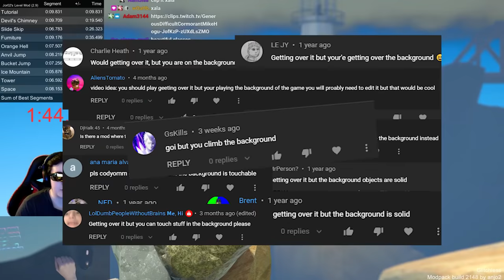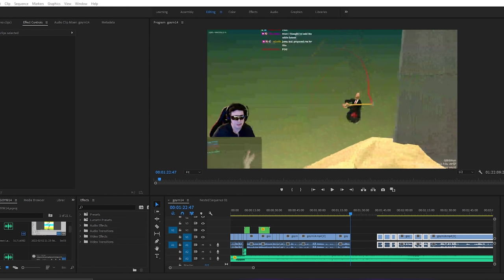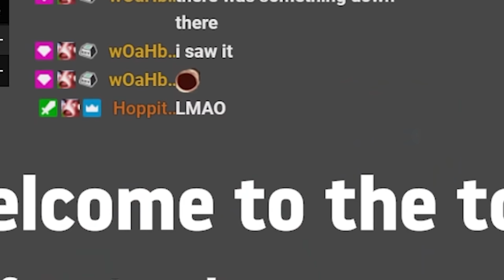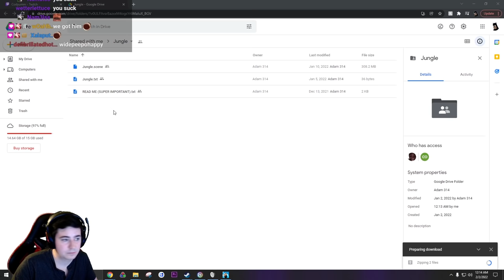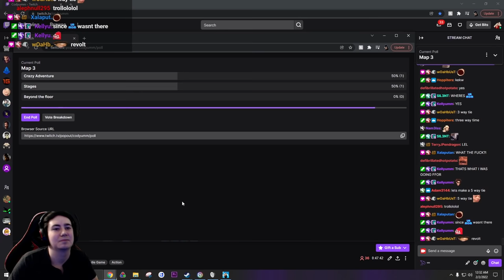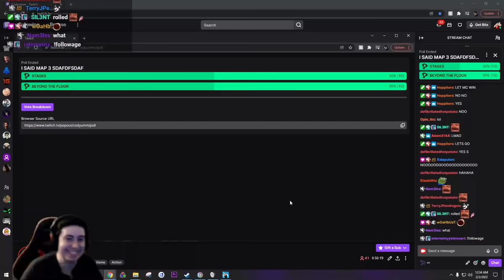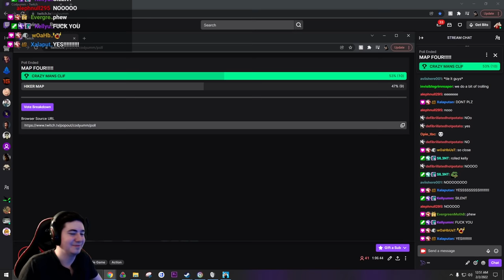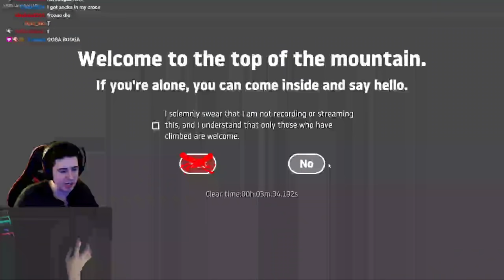Getting Over It but I'm Climbing the Background - Getting Over Your Maps 14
Getting over it in the background, a sick jungle map, a Minecraft map and more!

0:00 Intro
0:35 Back Map by Skpoer
6:59 Jungle by Adam314
11:32 Stages by Zantax
16:09 crazymanscliff by OrderedBag